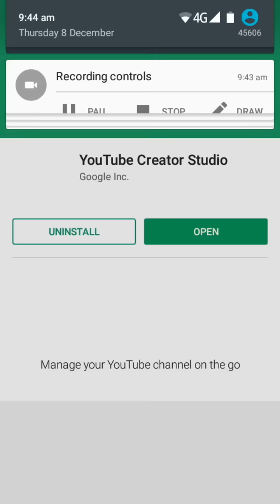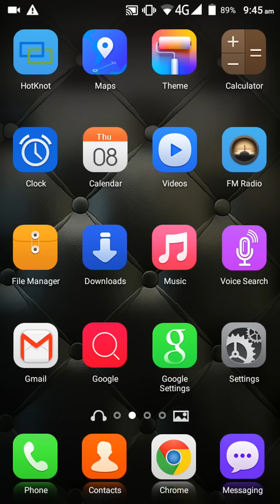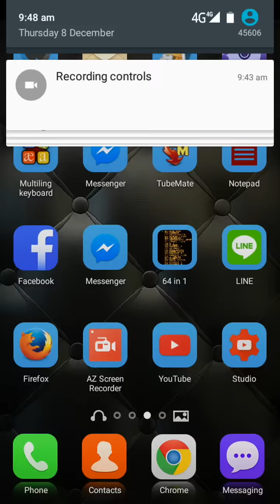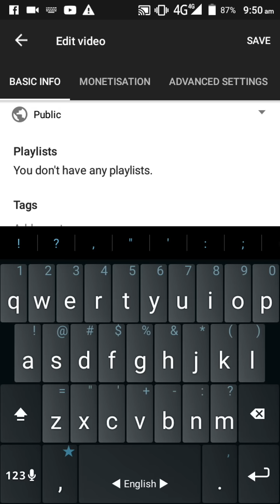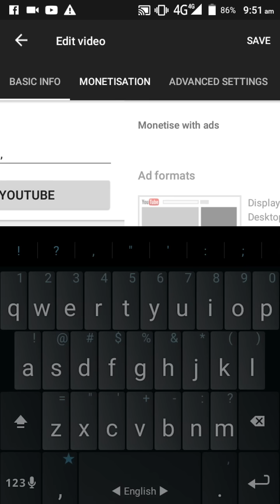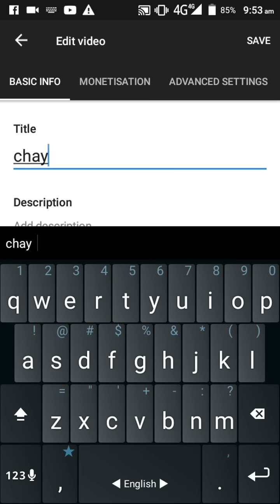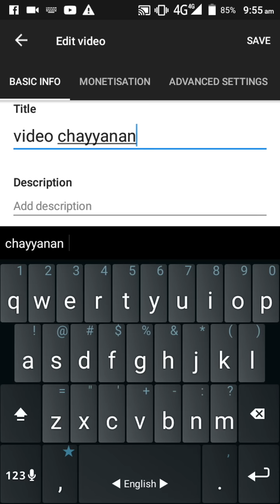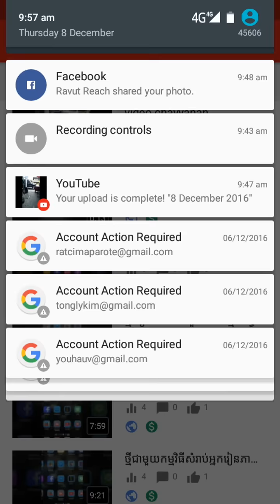របៀបរកលុយតាម youtube ដោយប្រើប្រាស់ទូរស័ព្ទដៃទំនើប - cambodia chayyanan smart phone -